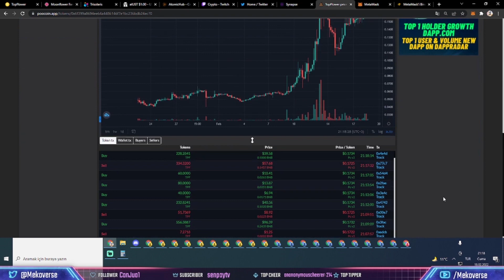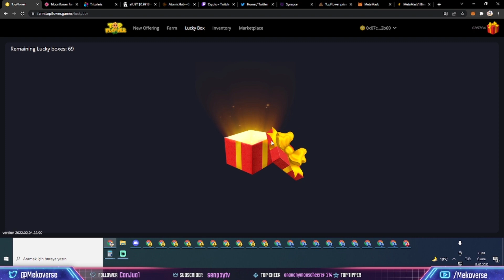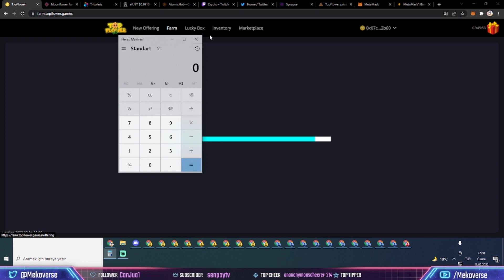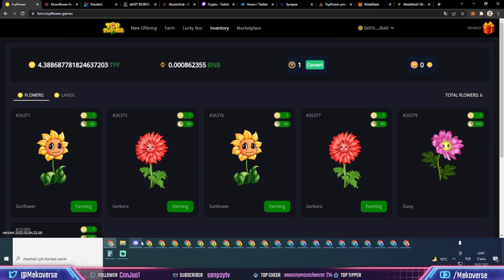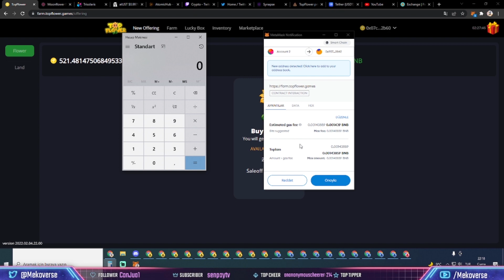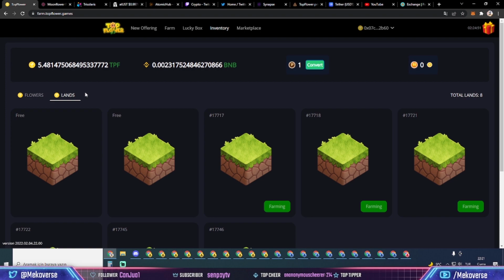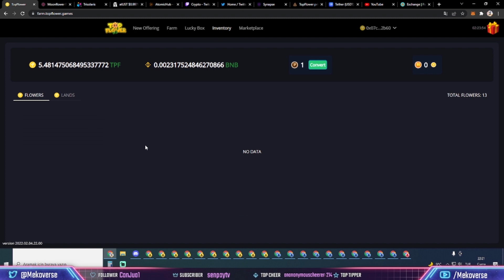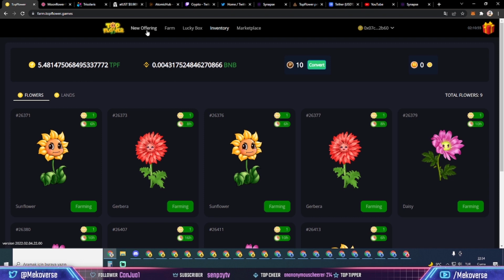TOPFLOWER - DÜŞÜK - ORTA BÜTÇE HESAPLAMA (PLAY TO EARN & NFT PROJE)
Dakikalar;
00:00 Nereden bulduk?
00:56 Top Flower nedir?
02:27 Luckybox ne işe yarar?
03:31 Oyun içi bilgiler.
04:35 Düşük bütçeli ROI hesaplama.
05:48 Hangi Mainnet?, nasıl token alırım?
06:45 Land ve flower alımı.
10:18 Farm kurulumu ve toplama yapma
11:29 Buff kullanımı.
12:10 hemen çekim yapılmalı mı?
12:45 Kapanış

Merhabalar, ben Mertkan Koçak.
Yaklaşık 1 yıldır P2E oyunlar oynuyorum.
Herkesi discord adresimize bekliyoruz, asla ama asla sizlerden özel roller için ücret talep etmiyoruz 🙂